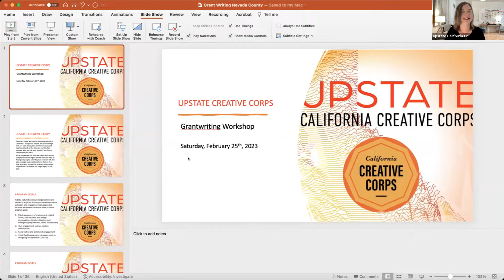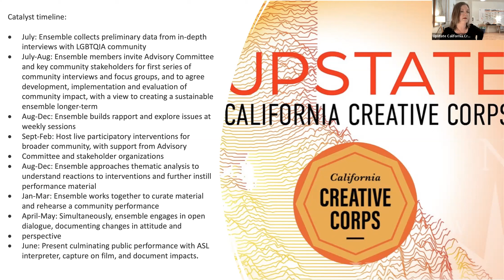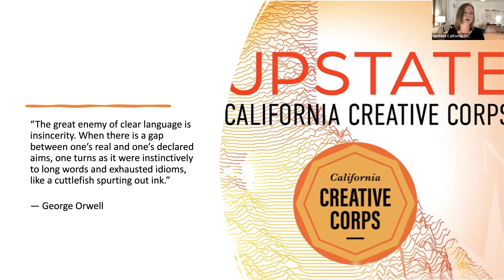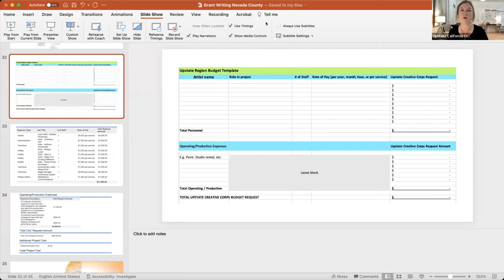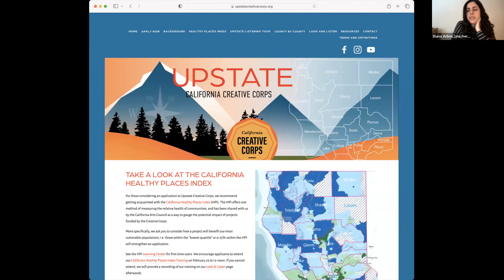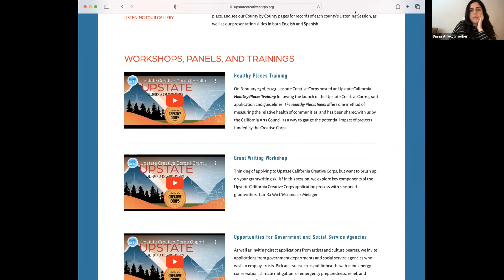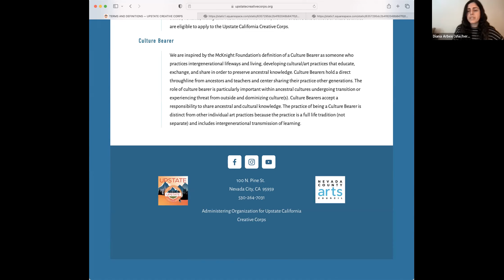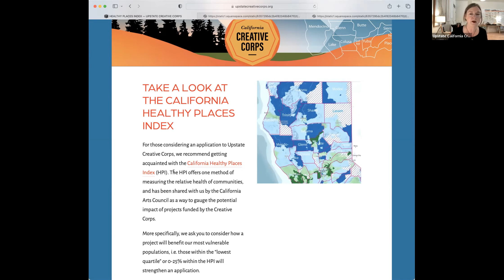Nevada County Creative Corps Grantwriting Workshop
All over Northern California, county arts agencies are supporting local applicants to the Upstate California Creative Corps as they brush up on their grant writing skills in advance of our April 14th grant deadline. On a snowy Saturday morning in late February, Nevada County Arts Council moved our local in-person session to an online format and welcomed folks from all over to join us.

Together we looked at key components of the Creative Corps application process, exploring what goes into a successful submission – from writing a perfect project summary, to a more in-depth project description, to how to navigate a budget worksheet.

In the weeks to come we'll be offering other local grantwriting workshops, as California Arts Council opens up its 2023 grant season, offering access to grants beyond the California Creative Corps.

For information about Upstate California Creative Corps and how to prepare for your application, please visit us